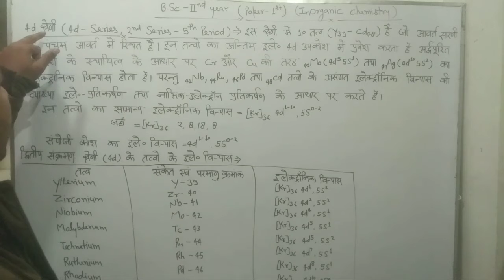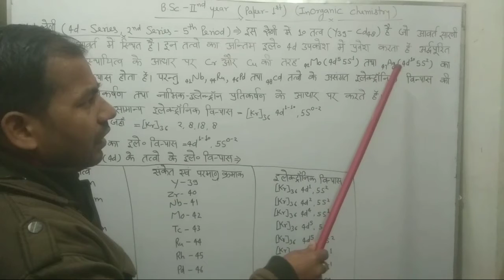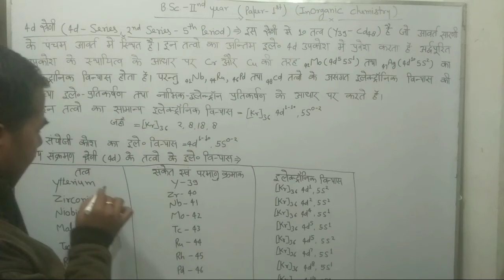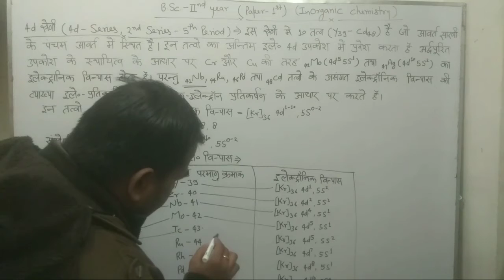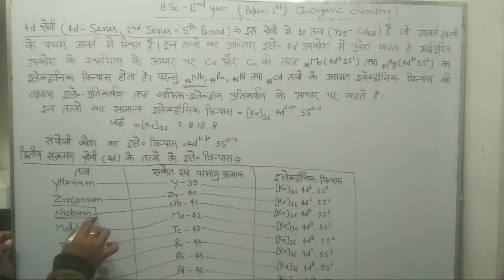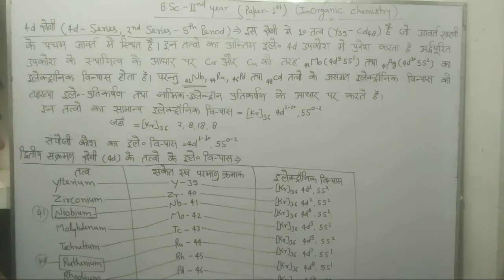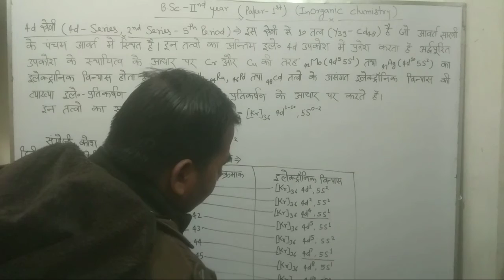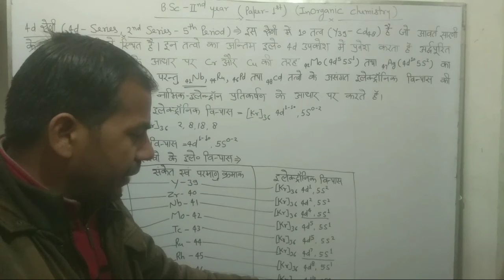2nd Transition Series Elements | d- Block Elements |B.Sc.2nd Year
2nd Transition Series Elements | d- Block Elements

2nd Transition Series Elements
d-block Elements

2nd Transition Series in hindi
 d- block Elements BSc2nd year
2nd Transition Elements
2nd Transition metal
2nd Transition stage